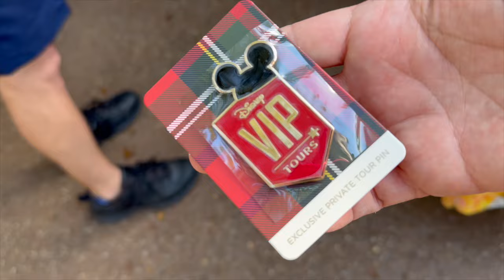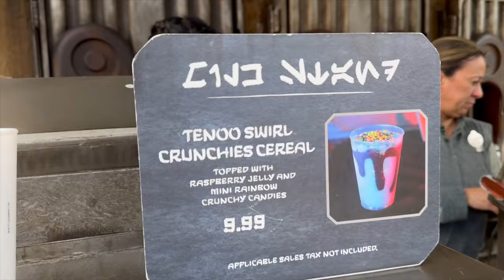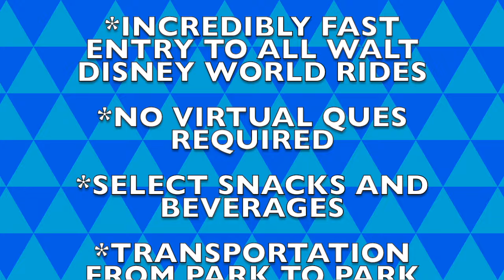EPIC Disney VIP Tour All 4 Walt Disney World Parks in ONE day!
Thanks to  @tinksmagicalvacations2390  we were able to experience an AMAZING VIP Tour at Walt Disney World! It was an incredible experience where our group of ten were able to park hop and ride:

Flight of Passage
Rise of the Resistance
TRON
Seven Dwarves Mine Train

ALL IN LESS THAN 6 HOURS!

You can find our friends in the video at their YouTube handles here

Or you can find them on Instagram here